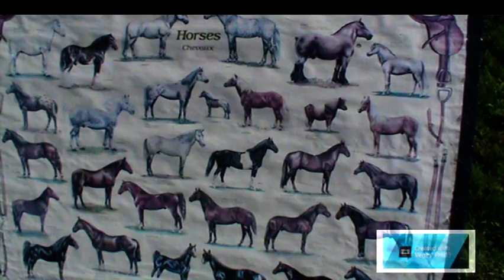VLOG n°3 : Fête des 1000 Sabots - Lamballe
On se retrouve pour un petit vlog pas trop prévu, car j'ai appris qu'il y avait cette fête la veille x) Du coup, bien sûr, j'ai voulu partager ces bons moments avec vous ^^
C'était vraiment sympa, on a vu plein de chevaux (eeeuh ... Logique :P) mais aussi des lapins, poules, une petite chèvre sur laquelle j'ai COMPLETEMENT craqué xD Et bien sûr, des ânes ... Miniatures, de taille modeste, attelés, bâtés, déguisés ... Nos amis aux longues oreilles ont été retrouvés dans plusieurs domaines ^^ On a même eu une jolie petite mule :3
Enfin, on a pu voir de superbes représentations, mêlant le dressage traditionnel au cirque, monté mais aussi à pied !
En bref, c'était top !! J'espère que vous allez apprécier autant que moi ;)

Encore 1000 fois, désolée pour ce fichu logo bleu, qui s'incruste dans chaque vidéo pour bien rappeler à tout le monde que j'utilise une version d'évaluation ... Il m'énerve celui-là x( Je vais essayer de trouver une solution .